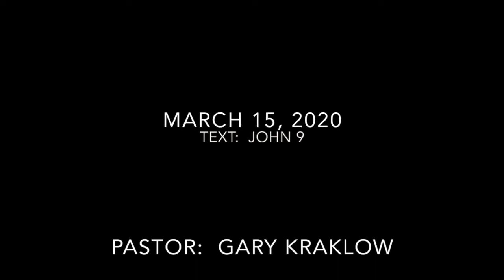2020-03-15 Sermon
Sermon for:
March 15, 2020
Text:
John 9
Pastor:  Gary Kraklow